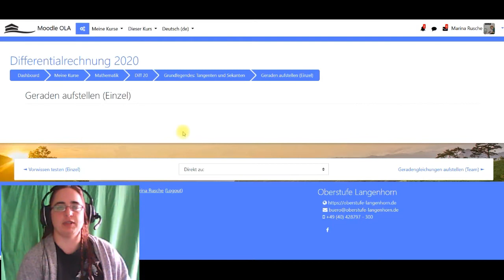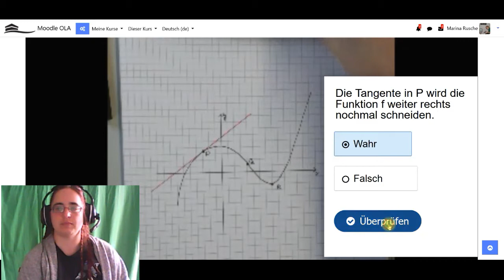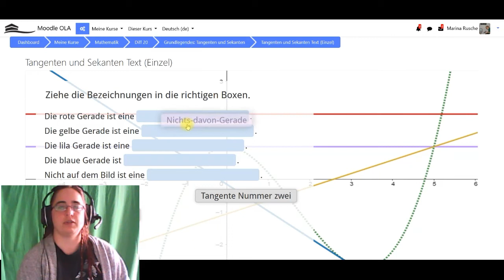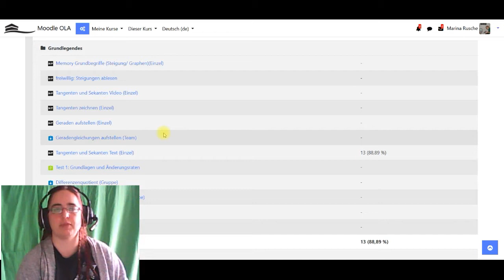Moodle (Fordson): H5P aus Schülersicht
Kurzer Hinweis, wei man H5P-Aktivitäten richtig abgibt und wie man im grading book prüft, ob Moodle die Abgabe erkannt hat.